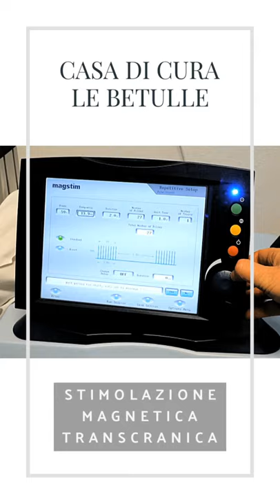STIMOLAZIONE MAGNETICA TRANSCRANICA - DR. DANIEL LEVI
La Stimolazione Magnetica Transcranica nelle Patologie Neuropsichiatriche
Intervista a:
Dr. Daniel Levi - Specialista in Neurochirurgia
Dr. Giovanni Broggi - Specialista in Neurochirurgia e Malattie del Sistema Nervoso e Mentale
Dr.ssa Sonia Caterina Vignati - Psicologa
Dr.ssa Chiara Maggio - Psicologa
Produzione organizzativa:
Dr. Daniel Levi - Neurochirurgo - Casa di Cura Le Betulle
Produzione e postproduzione video:
Dr. Giorgio Bianchi - Biologo e responsabile comunicazione - Casa di Cura Le Betulle
© Casa di Cura Le Betulle - Appiano Gentile (CO) - IT
Giugno 2021